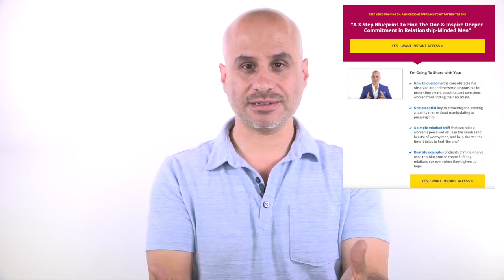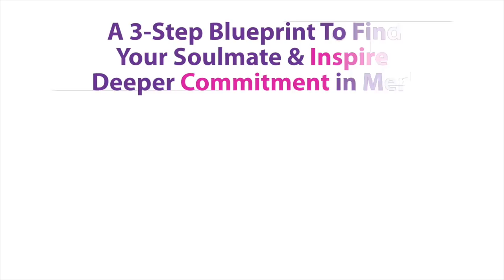Are You The Unavailable One?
In today's episode, I flip the question to ask if you (not the men out there) might be the unavailable one?